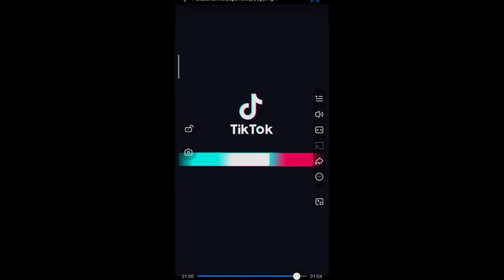বাংলাদেশ এয়ারপোর্ট থেকে প্রবাসীর বেগ চুরি।।